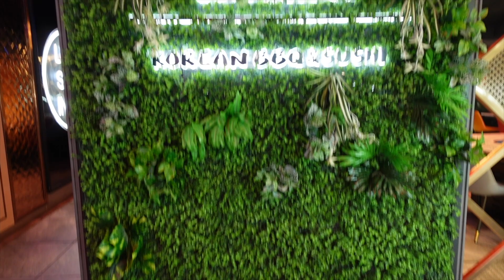$33.99 ALL YOU CAN EAT Hotpot, Korean BBQ & Sushi!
Gogi Hotpot